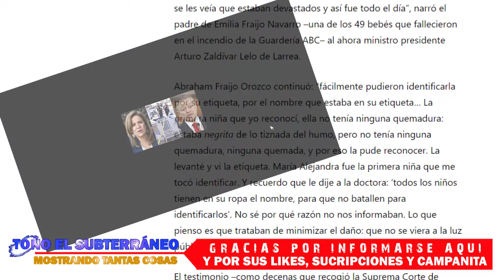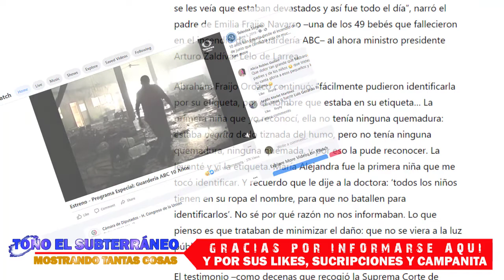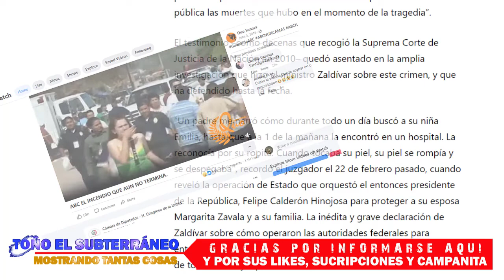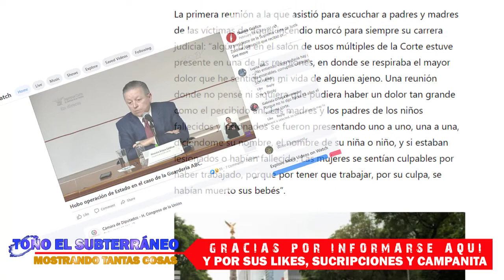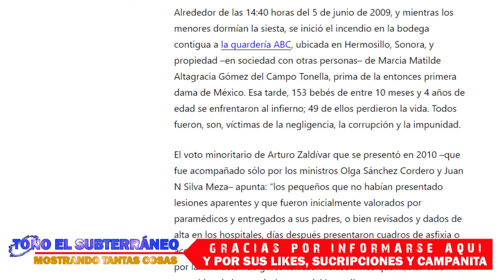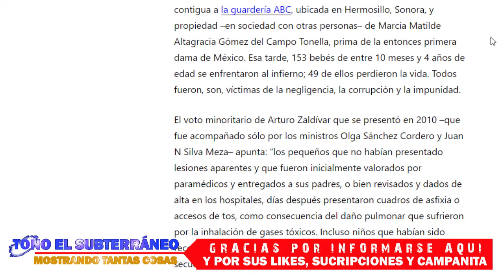RELATOS DE PADRES DE GUARDERÍA ABC Y LO QUE AMLO DIJO HOY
Telegram: Toño El Subterraneo 4T
-No tengo FB son muy delicadit0s-